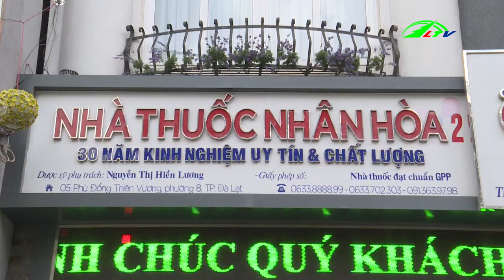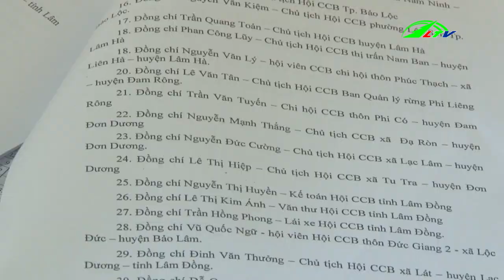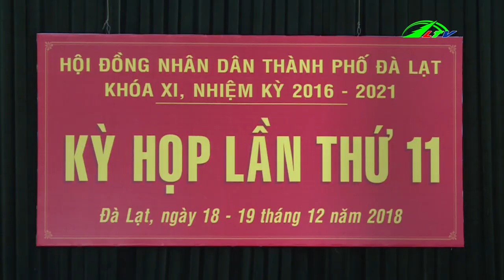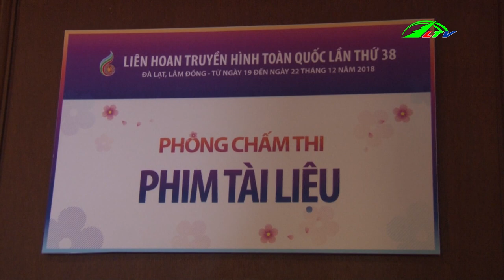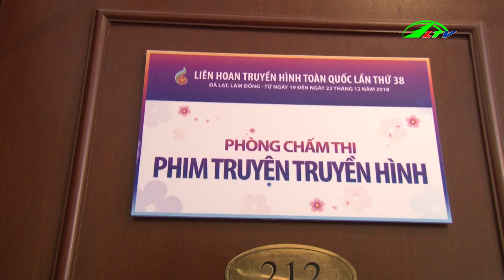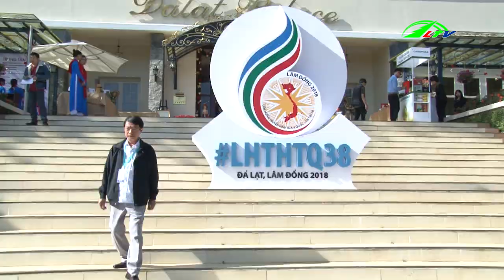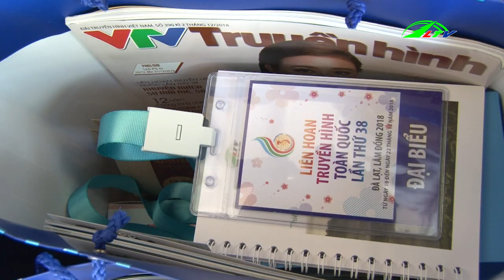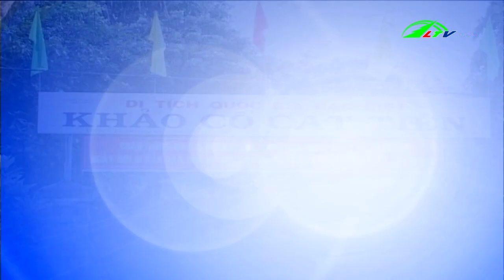Thời Sự Lâm Đồng 19/12/2018 | Tin thời sự | Lâm Đồng TV